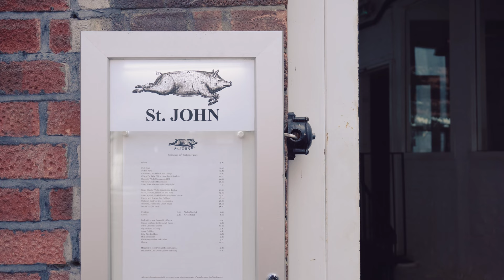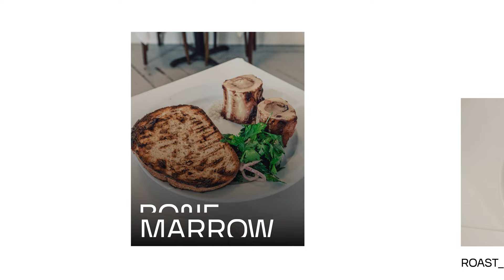The Pioneer of Nose to Tail Eating in London | ST. JOHN RESTAURANT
The Smithfield Market in London has been a historical hub for meat trading since the Middle Ages. Just a short distance away, meat takes center stage in a place that has become a true institution: we are talking about St John Restaurant. The pioneer of nose to tail eating.

A project by: Davide Soranzio and Ester Galletto
Soundtrack by: Emanuele Campiglia